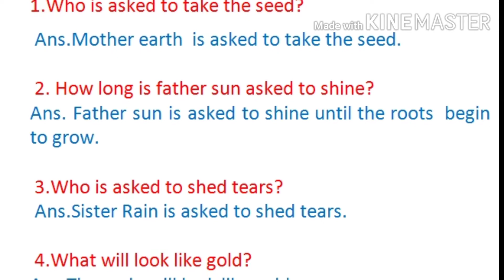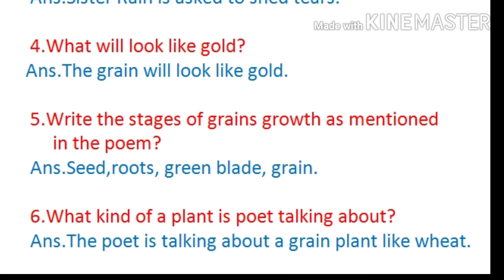English Brook-ICSE Class 2-Mother Earth Question and Answers